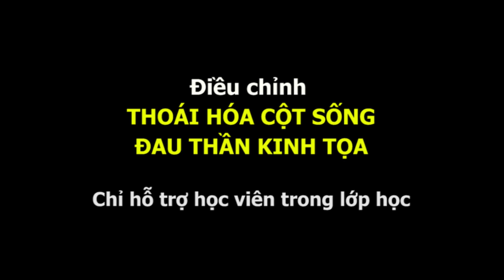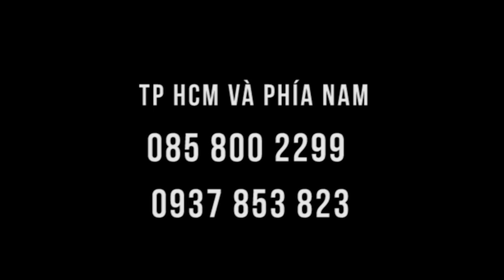Thoái hóa cột sống cũng phải chào thua trong lớp!